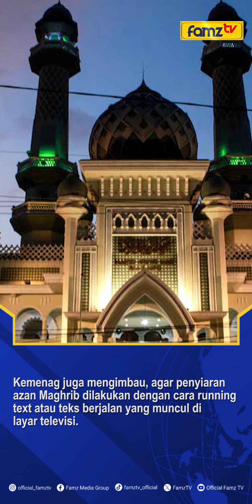Kemenag Imbau Televisi Siarkan Azan Via Running Text Saat Misa Paus Fransiskus.